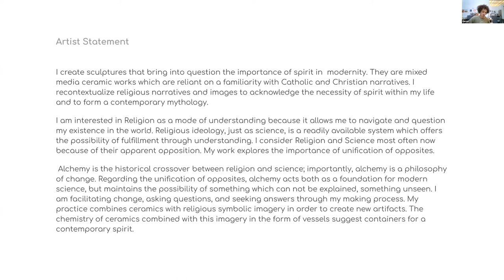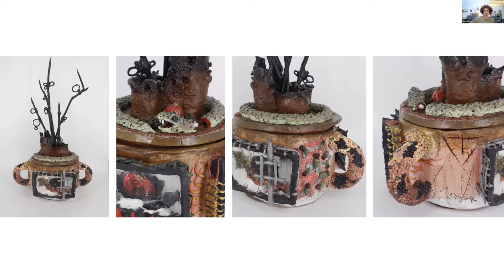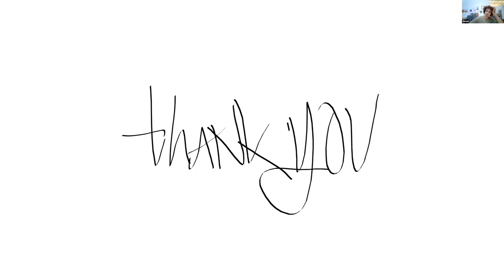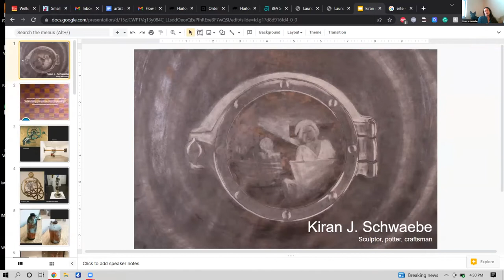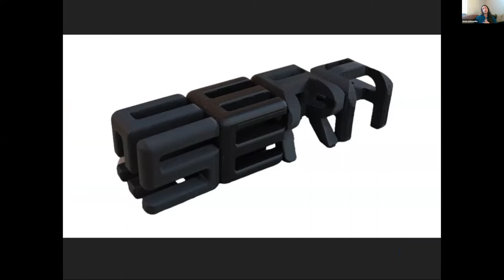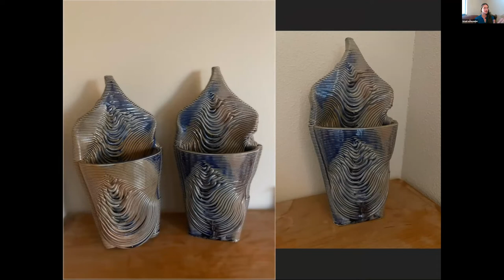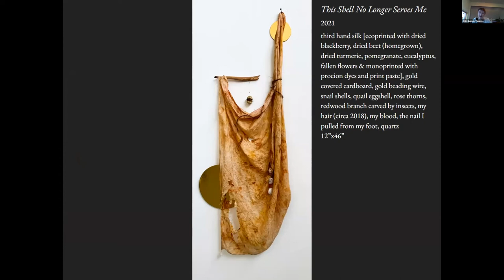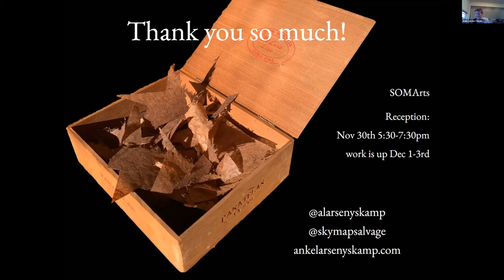Fall 2022 BFA Senior Thesis Conversation: Sculpture, Ceramics, and Individualized Studies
BFA Senior Thesis Conversations are live virtual events where graduating students from CCA's Photography, Individualized Studies, Jewelry and Metal Arts, Ceramics,  Painting and Drawing, and Sculpture programs publicly share their capstone work.

Each event features student presentations, art professionals' responses, and discussion time. Through this online presentation, we celebrate each student’s dedication to art-making during their time at CCA and provide a way for family, friends, and the general public to connect with and celebrate student work.

Featuring graduating students:
Dareal Calderon / Sculpture
Kiran Schwaebe / Ceramics
Anke Larsen-Yskamp / Individualized Studies